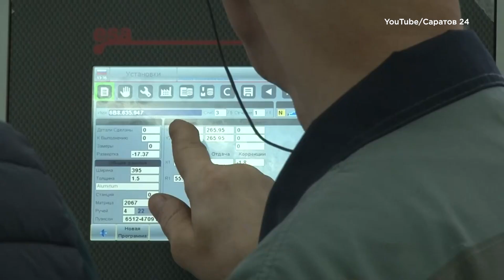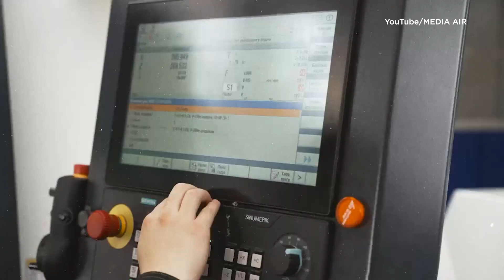Что дадут госпрограммы профессиональной подготовки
Новость дня с Максимом Блантом.
Министерство сельского хозяйства предлагает выдавать образовательным организациям целевые гранты на подготовку специалистов, в которых остро нуждается российский агропромышленный комплекс. Зачем?